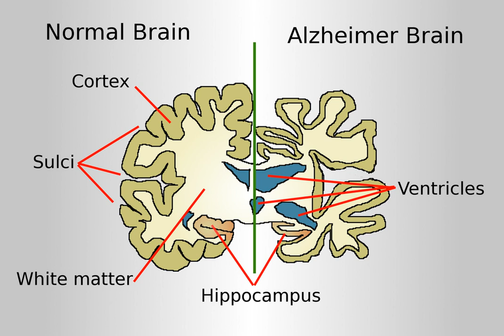Alzheimer's disease - Wikipedia Spoken Articles